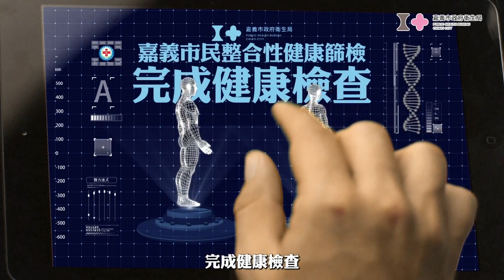世新新聞 逆光刺眼 男子按煞車被追撞送醫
113年5月22日 (三) 世新新聞

逆光刺眼 男子按煞車被追撞送醫

進入夏季後白天時間變長，每日上下班時段陽光刺眼，日前一名男子騎車經過陸橋時，因逆光刺眼讓男子急煞被後方來車追撞，造成男子當場摔車手腳多處擦傷，嘉義市消防局接獲通報後，派遣救護人車前往，所幸男子意識清楚在經治療後送往醫院，後續由警方調查中。